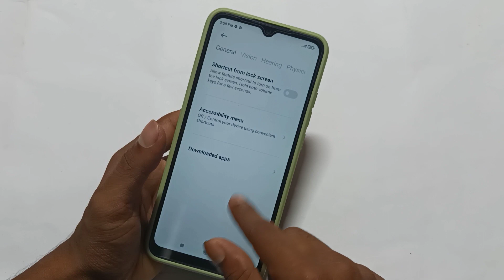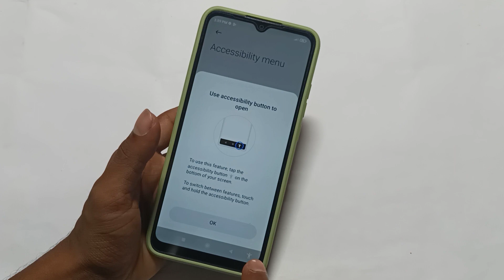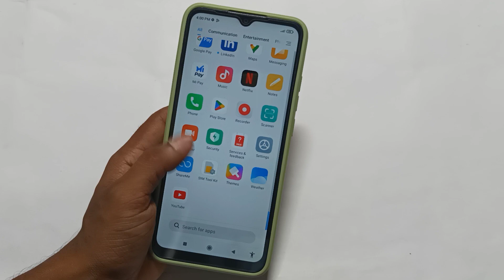Redmi 9a sport me power off without power button, Redmi 9a sport power button not working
power button not working android switch off
realme
redmi power button not working
redmi 9a power off problem
redmi 9a power button problem
bina power button ke mobile kaise chalu kare
bina power button ke mobile restart kaise kare
redmi 9a power button not working
redmi power button google assistant
how to restart phone without power button
samsung
xiaomi mi 11 lite power button not working
redmi 9 power button not working
redmi 9 power power key ways
redmi 9a power key jumper
how to restart redmi phone without power
button
button
samsung
mi fastboot problem without power button
how to switch off redmi phone without power
button
redmi power button not working tamil
power button se mobile off nahi ho raha hai